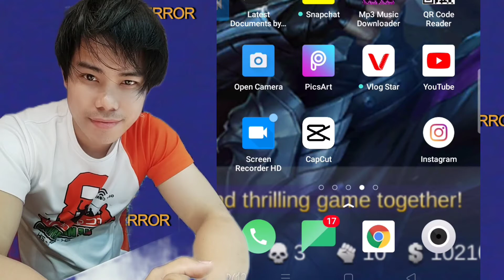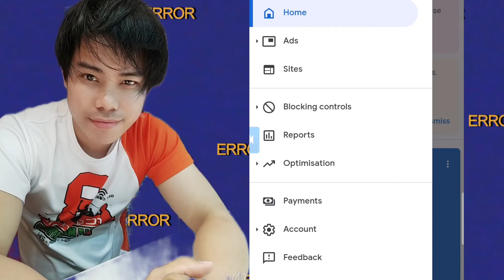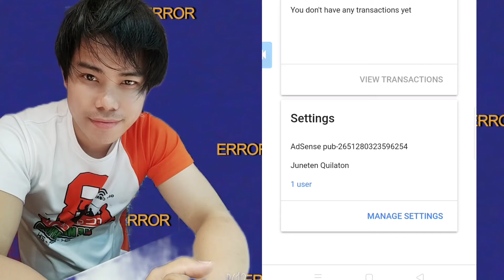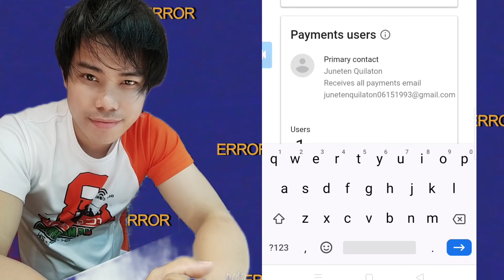HOW TO CHANGE GOOGLE ADDRESS FOR GOOGLE ADSENSE PIN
(Tagalog Tutorial)
Kung nagkamali ka sa pag lagay ng address

Paano nating mapalitan or e edit ang ating google address para sa ating google pin..

GOOGLE ADDRESS
GOOGLE ADSENSE
GOOGLE PIN
PAANO

Junten TV